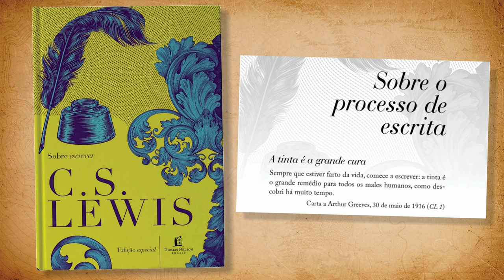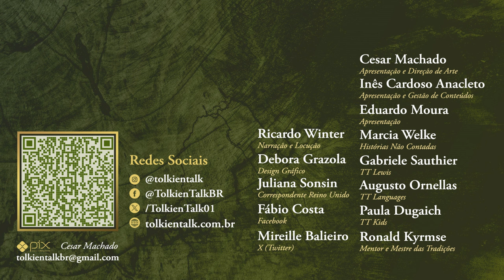Resenha "Sobre escrever" (C.S. Lewis) | TT Lewis 36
Além de autor, nosso querido Jack foi professor e crítico literário, resenhando obras de Jane Austen até J.R.R.Tolkien. A obra “Sobre escrever” é uma coletânea de textos, que também traz cartas, trechos de obras e ensaios que C.S. Lewis escreveu sobre as alegrias e os desafios de uma vida dedicada à escrita, além de resenhas de obras como “O Hobbit”. Confira essa resenha especial de um livro para escritores e admiradores do autor de Cristianismo Puro e Simples, preparado pela Gábi do @FaleicomAmor

Adquira C.S. LEWIS através dos links do TT!

Sobre escrever
Versão física

Versão Kindle:

Amazon Prime: amzn.to/2LLDY1Z
Padrim: goo.gl/7n4cjd

APRESENTAÇÃO

Gabriele Sauthier

CONFIRA TAMBÉM

MÍDIAS SOCIAIS

TRILHA SONORA

CAPÍTULOS

00:52 Sobre o lançamento
01:43 O livro e seu trabalho gráfico
02:45 A crítica literária de C.S. Lewis
05:11 Lewis gentil e suas dicas para estudantes
06:00 A Tinta é a grande cura
07:35 Para quem é indicado?
08:40 Fale com a Gábi!